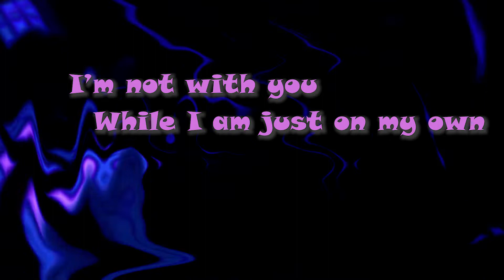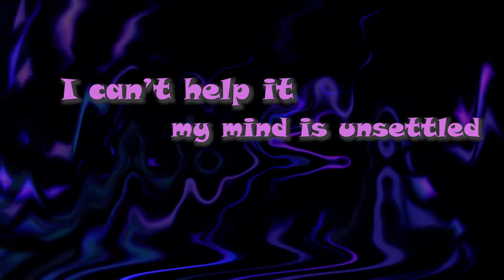Safwan Bari - Rolling Stone (Prod. KYG beats) (Audio/Lyrics) | Distorted Affection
About the Song : "Rolling Stone" is Safwan Bari's song from his first and latest Extended Playlist "Distorted Affection".